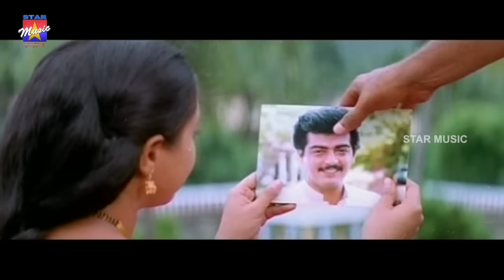Athikaalaiyil Sevalai Video Song | Nee Varuvai Ena Tamil Movie | Ajith | Devayani | SA Rajkumar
Athikaalaiyil Sevalai Video Song from the Nee Varuvai Ena Tamil Movie featuring Ajith Kumar, Devayani in lead roles. Directed by Rajakumaran, produced by R. B. Choudary and music composed by S. A. Rajkumar.

Song: Athikaalaiyil Sevalai
Singer: Sujatha, Unni Krishnan

Star cast:  Ajith Kumar, Devayani, Parthiban, Suvalakshmi, Vijayakumar, Ramesh Khanna, Vaiyapuri, Jaiganesh
Director:  Rajakumaran